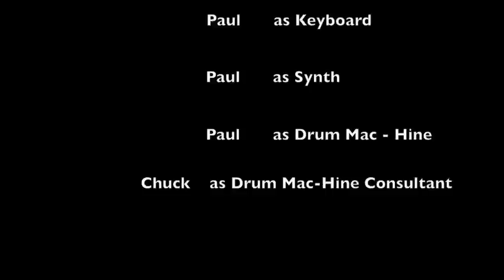It's Deafinitely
A home recording project. This is my interpretation of David Gilmour's "It's Deafinitely". A great instrumental rocker from his 1978 self-titled solo album.  I threw together the slide -show without too much thought, this song always reminds me of space, technology, and speed.  Enjoy!